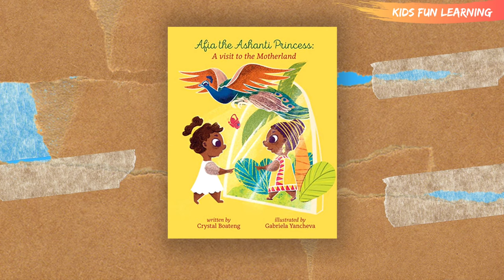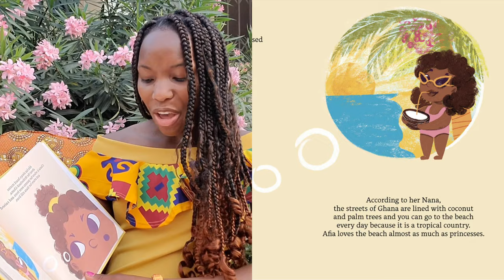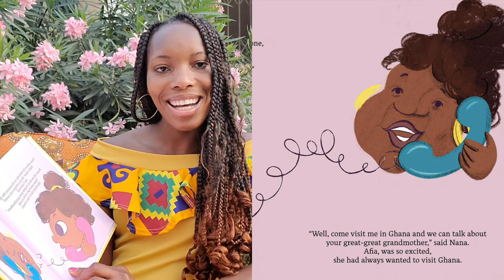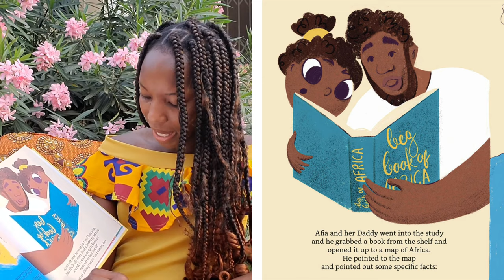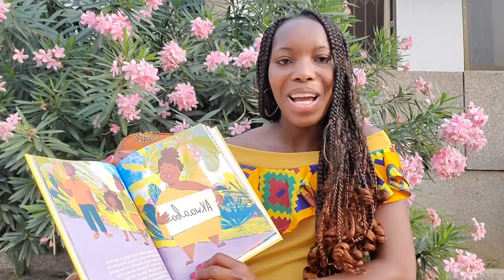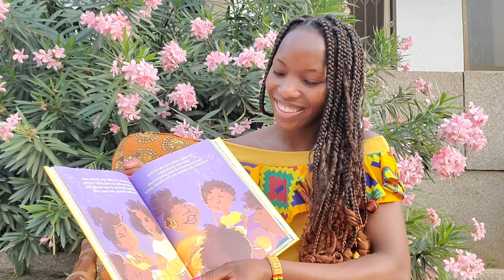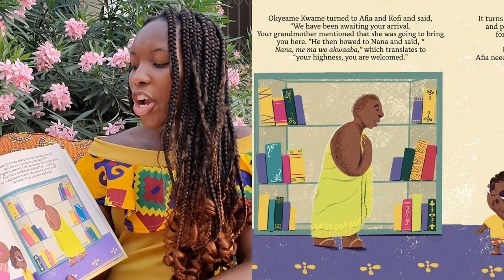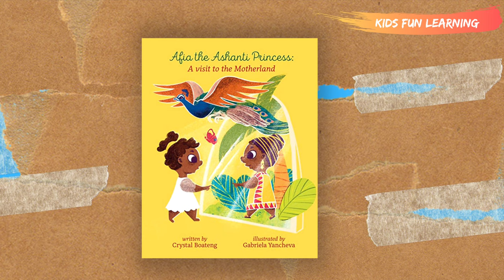Authors Corner: Afia The Ashanti Princess by Crystal Boateng Read Aloud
Authors Corner! We have the book Afia the Ashanti Princess: A Visit to the Motherland read aloud by Author Crystal Boateng. A great book to teach African culture for kids focusing on the beautiful country of Ghana!

ILLUSTRATOR: Gabriela Yancheva

BLURB:
Afia is a young girl who dreams of being a princess but she doesn't know of any princesses who look like her. As she travels to her motherland Ghana, Afia is about to find out something truly extraordinary about her family history. Maybe, after all, princesses like Afia do exist and their stories still inspire.

This is the debut story in the Ashanti Princess and Prince book series. The purpose of this book series is to:

1. Emphasize the importance of Black representation in children's books;

2. Introduce young girls and boys of African descent to stories which allow them to relate to the main characters;

3. Empower children to develop confidence and a sense of pride in their African heritage;

4. Encourage children to learn about their family history and cultural heritage; and

5. Inspire readers to develop an interest in learning about African history and culture.

About the Author:
Crystal Boateng was born and raised in Kumasi, Ghana. She moved to Massachusetts at a young age with her family. She is a proud alumna of Mount Holyoke College and holds a law degree and MBA from the University of Connecticut. Crystal has two children, Whitney and Leo, who are her inspiration behind "Afia the Ashanti Princess: A Visit to the Motherland". She wrote this book to introduce young readers of African descent to a non-traditional princess story so that they can relate to the main character. Her hope is to inspire young readers of her Ashanti Princess books series to develop an interest in further learning about African culture and history.

Authors Corner | Authors of Books with Black Characters as lead | Black Children's Books Boys and Girls